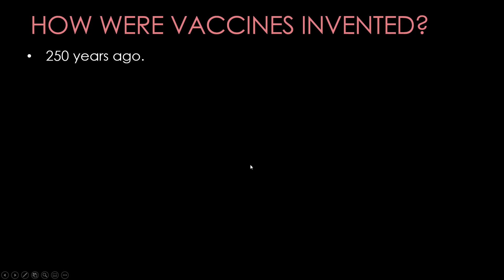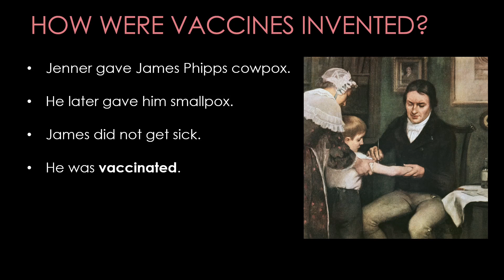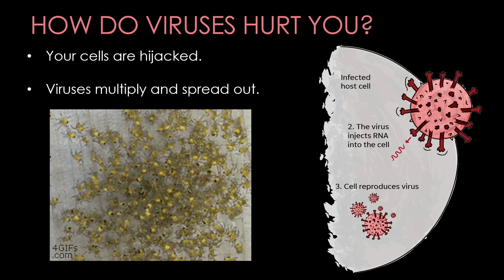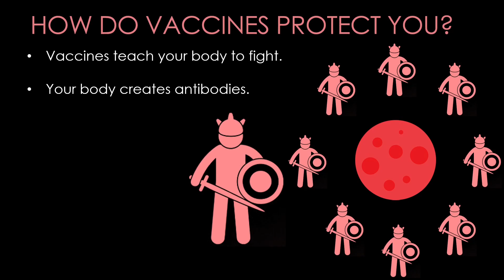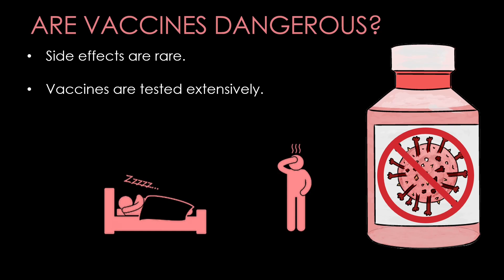Vaccines - The Facts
• What is a vaccine?
A vaccine is a medicine designed to make a person less likely to catch a disease.
They also help stop you from passing the disease to your friends, family and anyone else you come into contact with.
They are an essential weapon in the fight against disease around the world.
Incidentally, the word vaccine comes from the same root as the French word vache, meaning cow, for reasons we will find out in a sec.

• How were vaccines invented?
The first vaccine was created by a scientist called Edward Jenner around 250 years ago, in the 1770s.
A terrible disease called smallpox was killing around 400,000 people each year in Europe.
Smallpox was caused by a virus.
Jenner noticed that people who often milked cows would not develop smallpox.
He also noticed that they would however develop a much less serious disease called cowpox.
This gave Jenner an idea – what if the less serious disease, cowpox, was giving people a defence against the deadly smallpox?
He tested his idea out, using a milkmaid with cowpox to infect a young boy called James Phipps.
James caught cowpox, but quickly got better.
6 weeks later Jenner infected James with smallpox.
James did not get sick – he had been vaccinated against the deadly disease.
We now know that the viruses that cause smallpox and cowpox are very closely related.
Thanks to Jenner and his vaccine, smallpox is now an extinct virus, with the last confirmed case being in 1977.

• How do viruses hurt you?
COVID is caused by a virus called coronavirus.
Coronaviruses make you sick by sticking to the cells in your body using the spiky bits on the outside, called spike proteins.
Corona means crown. It’s the spikes give coronavirus its name.
Using the spike proteins, they then inject your cells with genetic material, hijacking your cell and turning it into a factory for making thousands of copies of the virus.
Eventually the cell bursts, releasing these viruses that then go on to infect more and more cells, making you more and more sick.

• How do vaccines protect you?
Vaccines work by teaching your body how to fight back.
The vaccine teaches your body to create its own antibodies, proteins that destroy coronavirus.
In the case of COVID, the vaccines teach your body how to recognise and fight the spike proteins, effectively destroying the virus’s weapons and stopping it from being able to take control of your cells.

• Are vaccines dangerous?
Serious side effects are very rare.
Vaccines go through testing on tens of thousands of people before they are rolled out to the public.
If they are found to be unsafe they simply aren’t allowed to be used.
All the COVID vaccines currently in use have been through the same rigorous sets of trials on tens of thousands of volunteers and have been found to be safe.
Some people might have a reaction to a vaccine – for instance, a raised temperature or tiredness, but this is quite rare.
The risks of falling sick from COVID and passing it on to your friends and family are vastly outweighed by the benefits of taking the vaccine.

• Why should you get the vaccine?
The roll out of vaccines against COVID-19 is a major step on the path to beating the disease.
While young people do not often get too sick, if you are not vaccinated you are still able to pass the disease on to people who could really suffer, like your parents, your grandparents and other people.
The vaccine will help us defeat coronavirus and return to normal life.
I for one will be waiting in line for my vaccination as soon as I get the call, not just to protect myself, but to protect everyone.